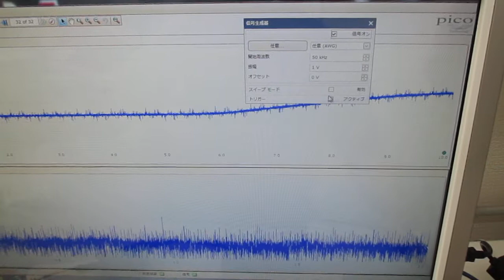メガヘルツの超音波発振制御プローブ（超音波による表面検査） ultrasonic-labo